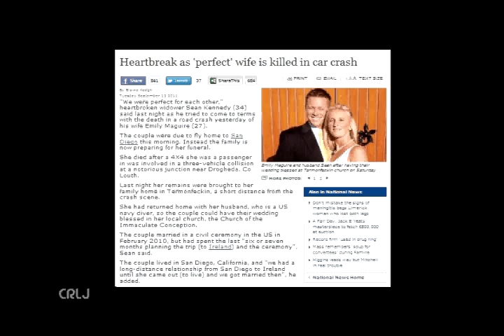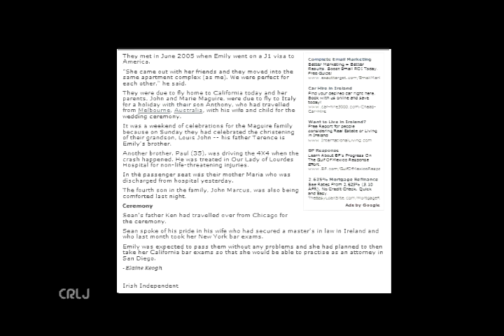Led Zepagain Dedicates Stairway to Heaven For Emily Maguire.avi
In an early morning message from Swan, singer of Led Zepagain. he said Captain could you post this right away? I replied with honor Sir. I realized after investigating the story that this was truly a love story, a story with promise, and yes a tragic story that warranted my full attention and respect of Sean and his family and Emily's Family for they have been enduring challenges beyond belief. In making this video I can't help but have a thought of this couple and each thought being it's own payer. the film was recorded damaged and to bring this to you was it's own miracle. thank you Laura North for bringing this to our attention and for being a friend to Emily and Sean. Your request is here and to everyone, Have a loving thought for these families and look at your own and appreciate being & living. Bless you all for reading and looking on. Here is a link to the story that only happened just only a week & a half ago. The video's quality isn't great & is too fast to read it all. Wellness to You all Always ~CaptainRon & LadyJoy~